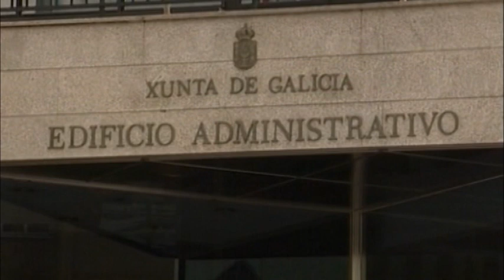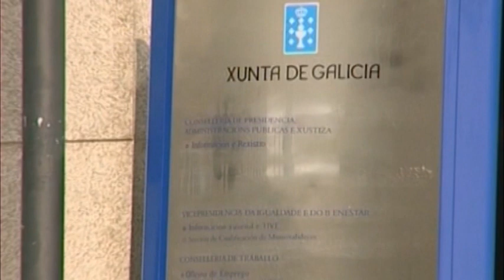INFORMATIVO TV FERROL 09 08 2023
Informativo en formato veraniego (sin presentador)